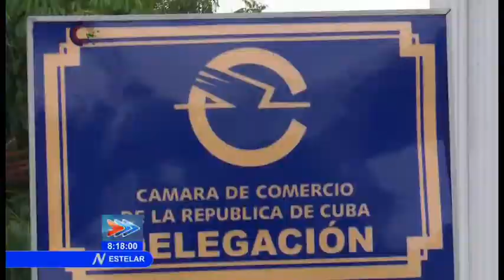Rechazan trabajadores de Cámara de Comercio Ley Helms Burton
Trabajadores de la Cámara de Comercio de Santiago de Cuba rechazan la ley Helms Burton que pretende asfixiar la economía y el desarrollo de nuestro país.